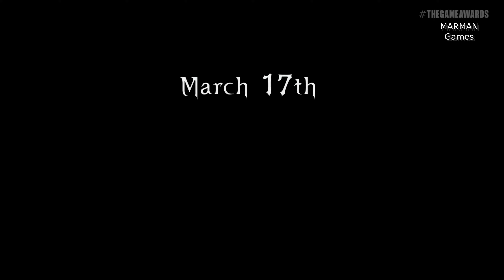Bayonetta Origins Cereza and the Lost Demon Trailer 4K